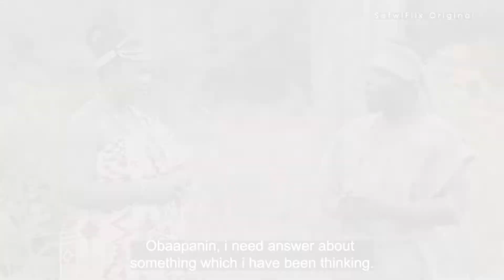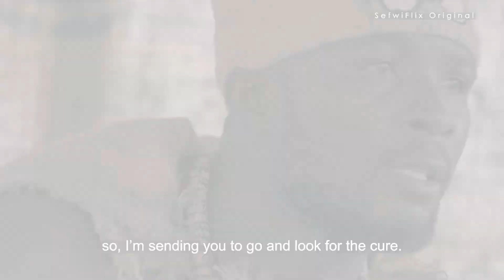HIGHLIGHT OF GYE NYAME EPISODE 1